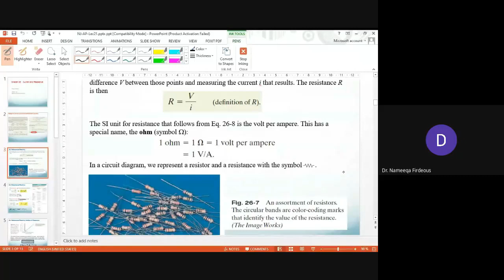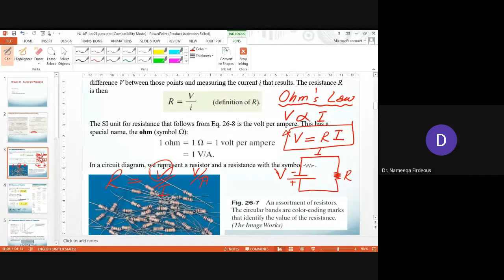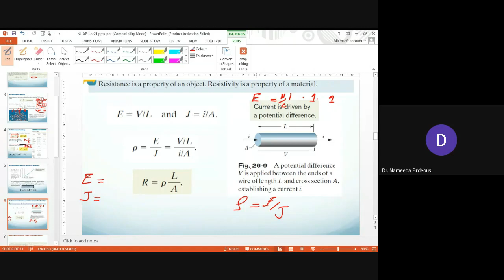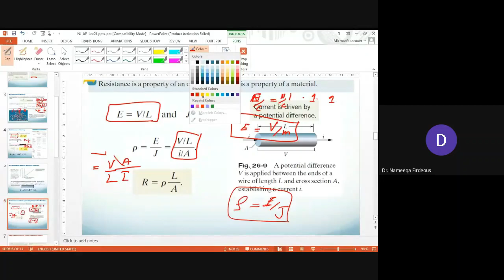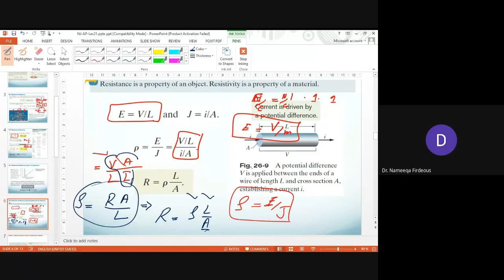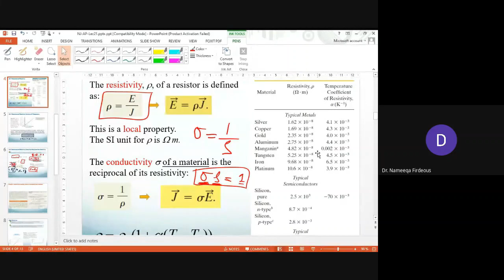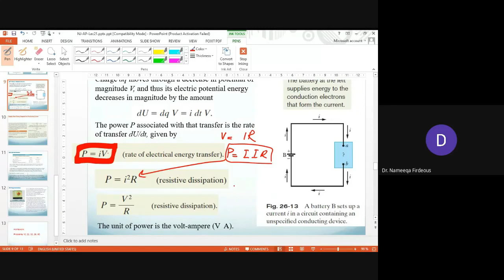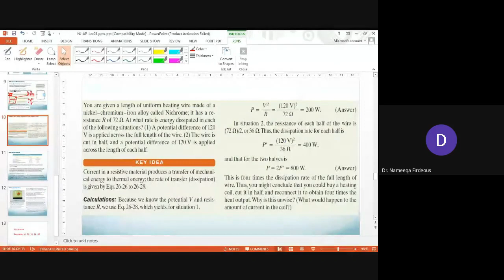Applied Physics Electric Current Resistance Power